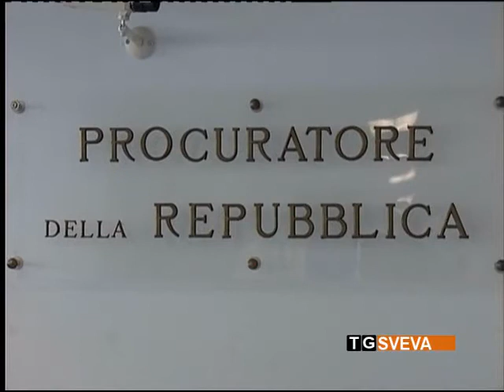Bari | Prelievi di sangue a domicilio: Ipasvi invia un dossier al presidente Emiliano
I prelievi di sangue a domicilio? Una pratica tollerata per anni e sulla quale adesso c'è un tardivo giro di vite. Ad evidenziarlo i presidenti dei Collegi Ipasvi di Bari e Bat. Inviato un dossier al presidente Emiliano.